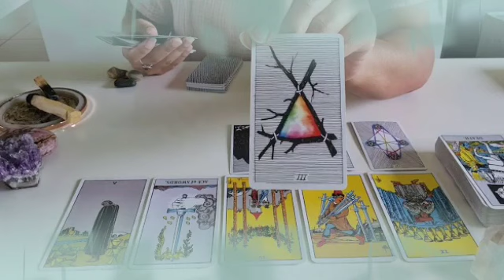تاروت برج الدلو من 23 إلى 3 يناير 2022 // حبيبك هيدفع تمن جرحه ليك من عمره😱فعلا الله يكون فعونه🤐